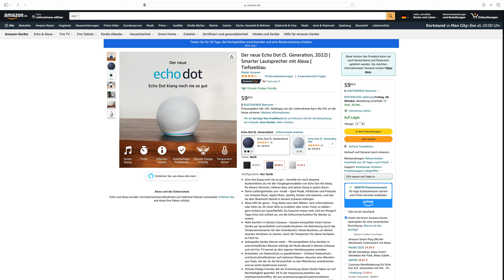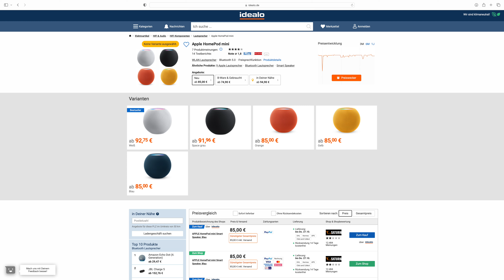Der Neue Echo Dot 5 - Was hat sich verbessert ? Wie ist die Klangqualität?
Ich habe den neuen Amazon Echo Dot der 5. Generation.
Einmal mit Display und einmal ohne.
Was hat sich zum Echo Dot 4 geändert und was verbessert?
Wie ist die Klangqualität?

Echo Dot 5 bei Amazon
Echo Dot 5 mit Dispaly bei Amazon

Damit unterstützt ihr mich & verpasst auch in Zukunft keine weiteren Videos.

Stativ II

MacBook Pro
iPhone 12 Mini

Kapitel
0:00 Einleitung
1:00 Klang (Soundtest)
2:07 weitere Verbesserungen
2:59 Preise
3:09 Stromverbrauch
3:20 Fazit